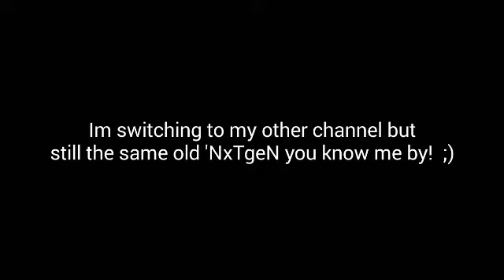IMPORTANT NOTICE! READ DESCRIPTION!!